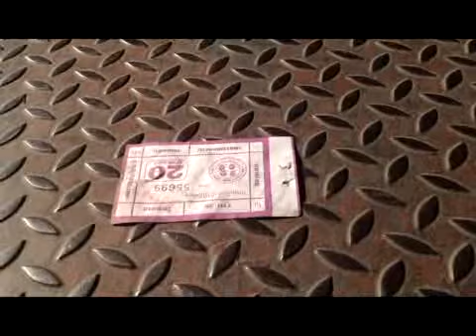เรือด่วนคลองแสนแสบบริการไร้ทางเลือก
"เรือด่วนคลองแสนแสบบริการไร้ทางเลือก" No Option In Saen Saeb Canal สารคดีข่าว โครงการ Backpacking Journalism workshop for TV #2 สมาคมนักข่าววิทยุและโทรทัศน์ไทย (Thai Broadcast Journalists Association)

By Pitiporn Praomatooros PPTV HD36